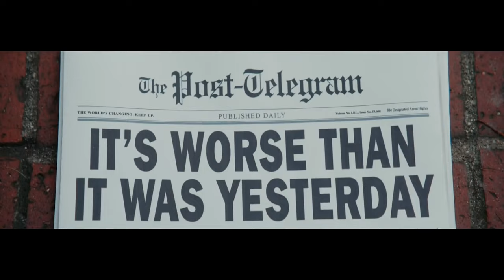Agora Girl - "You Can Never Be Too Safe"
The dangers of the world are not only outside your home, but inside your head.

We made a spin-off of the SimpliSafe commercial “Fear is Everywhere” which portrays how there are people who become overwhelmed by the hazards of the outside world. Sometimes a home-security system isn’t enough.

Filmed and Produced by Hunter Natzic and Megan Alisha Connell